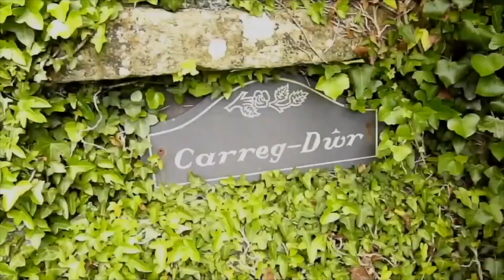Sheep Barbers | Paradwys Diaries Episode 77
Massive respect to farmers again today! Sheep shearing is tough work and they make it look effortless... we did not.

But sheep are barbered for another year.

Paradwys Diaries follows our jouney managing a 12-acre smallholding / homestead on the island of Anglesey​​​​​​​​​ in north-west Wales. Trying to farm in a regenerative way and teaching our 3 mighty men about food family and community​​​​​​​. We are passionate about supporing native rare breeds with Llanwennog sheep​​​​​​​​​, British Lop pigs​​​​​​​​​, and a variety of ducks​​​​​​​​​, chickens​​​​​​​​​ and bees​​​​​​​​​. We also grow lots of our own fruit and veg to enjoy seasonal healthy and delicious food.​​​​